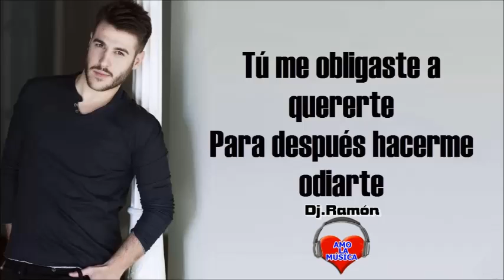Antonio José -Tú me obligaste-En Vivo-Dj.Ramón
Tú me obligaste a quererte
Para después hacerme odiarte
Tú me obligaste a cantarte
Y ya no quieres escucharme
Tú me obligaste a mirarte
Y aunque me busqué en tu mirada
No encuentro nada, nada dejaste
Tú no eres lo que yo esperaba
Tú me obligaste a quererte, yeah yeah
Y sin querer me olvidaste
Con ese corazón de hielo
Fingiendo, llorando y yo fui tu consuelo
Yo estaba tranquilo solo y me tiraste al suelo
Yo me arrepiento por que yo te quise tanto
Y ahora me arrepiento
Por eso este amor lo cancelo
Y tú ya no me verás llorando
La vida sigue y te voy dejando
Por eso ya no quiero verte, tú eres mala suerte
Y te puedo decir